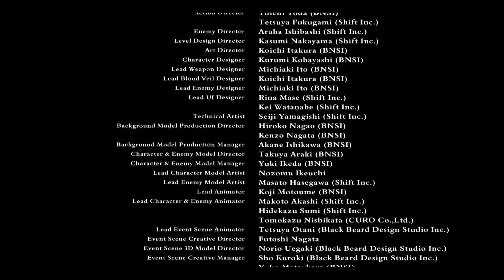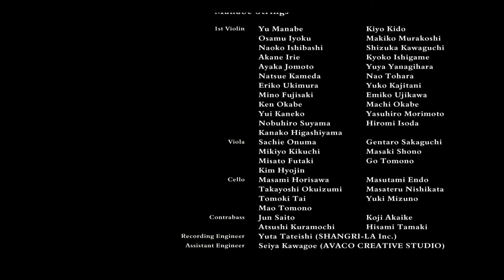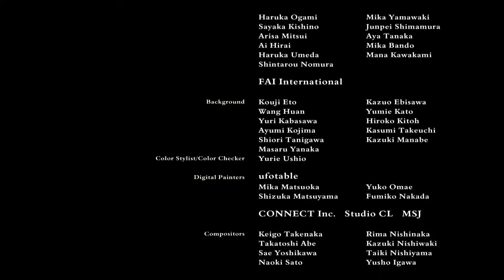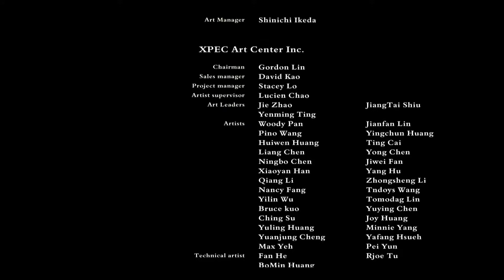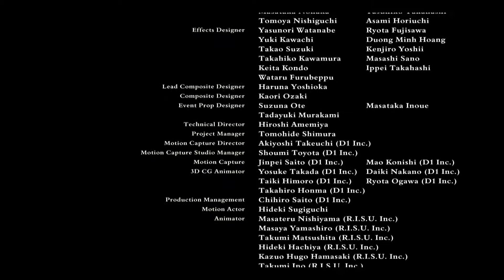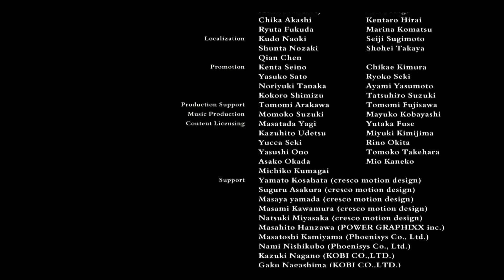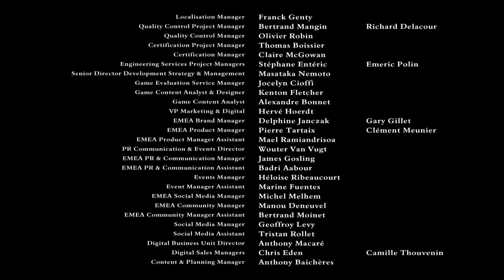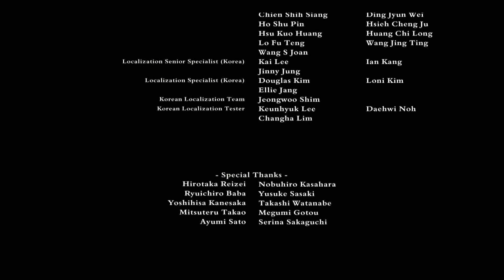Code Vein 100% Completion Part 15 FINAL + "GOOD ENDING" (WITH HAMMER)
Code Vein 100% Completion

I mostly play Pokemon for now and want to do more gaming and drum covers in the future. I plan to save up and buy a new PC and buy and electric drum set to play everyday. Drum is my passion!